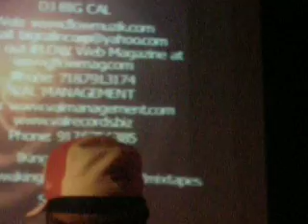Ms.Michelle,Iking Productions & Helly Berry Live